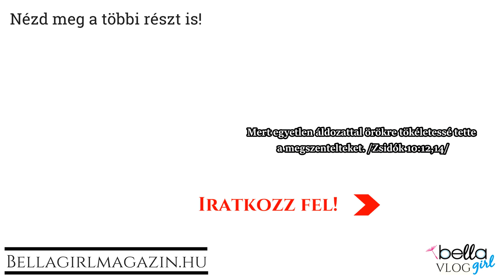MIÉRT VAN BÁRÁNY HÚSVÉTKOR?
Mi a húsvéti bárány háttérsztorija? Miért van ott mindenhol? Miért mondják Jézusra, hogy Ő az Isten báránya? Nézd meg a mai vlogot a válaszokért!

Áldott Húsvét Hétfőt kívánok mindenkinek! :)

Ne felejts el szétnézni a oldalon sem a további csajos és érdekes tartalmakért!